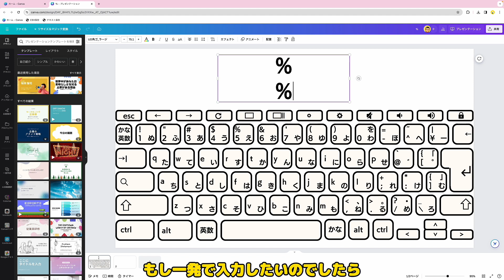「パーセント」を変換せずに％を入力する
質問された小ネタを動画にするシリーズ
％を簡単に入力できないかと質問されたので作った動画です。